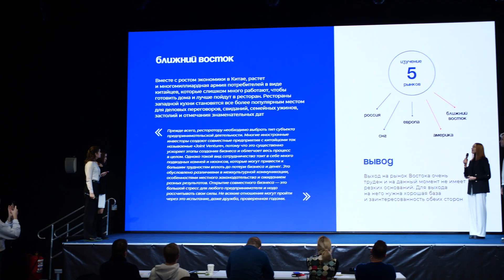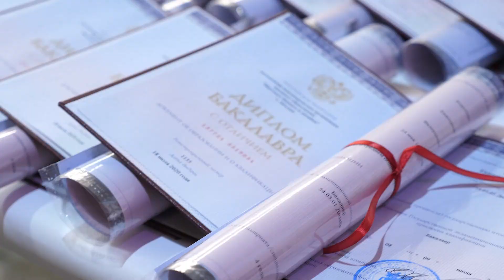Добро пожаловать в Институт бизнеса и дизайна!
B&D — ведущий вуз в области дизайна и управления, ориентированный на профессиональную подготовку по дизайну, рекламе, маркетингу и менеджменту в креативных индустриях.